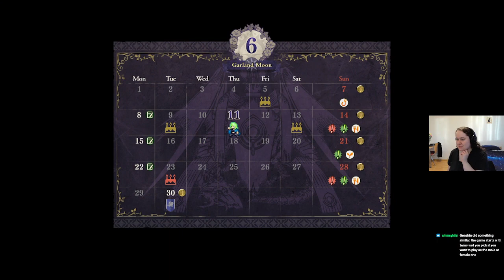FE3H Azure Moon 100 Percent 'All Knights' Stream - Part 25-2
I am finally getting around to uploading my Stream VODs. Sorry that it's taken me forever to get around to these. I will be uploading these in batches, one stream at a time, cut into manageable 20-30 minute videos (with the occasional exception for long battles).

This is a recording of a Twitch stream I did a while ago, of Fire Emblem: Three Houses, Azure Moon route. Rules for this playthrough:
- I must recruit everyone possible and complete all paralogues.
- I must attempt to rout every map and get every item.
- I will only use the Blue Lions, Gilbert and Byleth in battle.
- Adjutants are allowed. I will try to get *everyone* into a master class.
- All Blue Lions, Gilbert and Byleth must strive for a "Knight" master class (so Bow/Dark/Great/Holy Knights).
- I will try to pair up most characters with whoever I consider their best pairing, or at least top 3.
- I am playing NG+, but only for the alternate hairstyle. I will do my best not to use any NG+ bonuses.